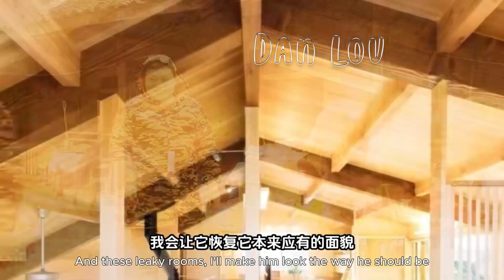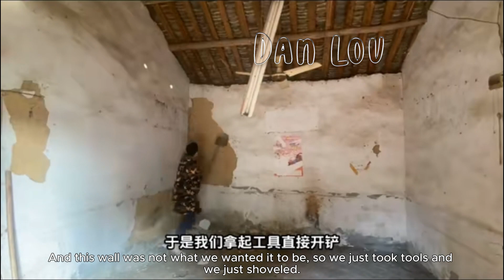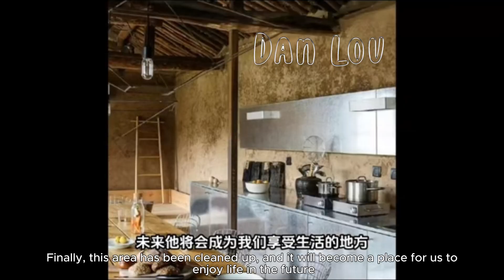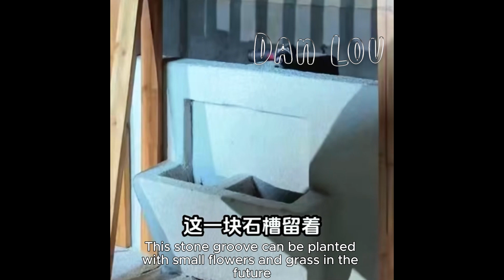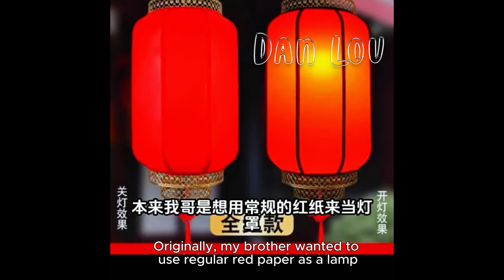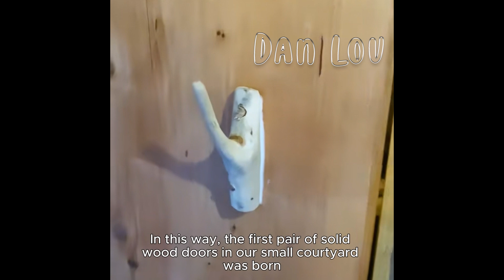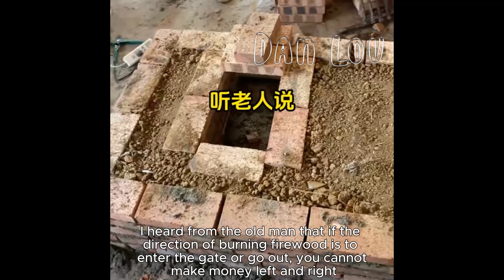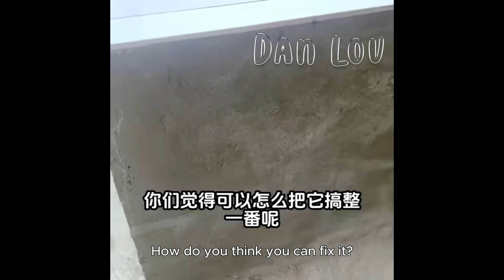Best friends work hard together to renovate dilapidated old house in the woods